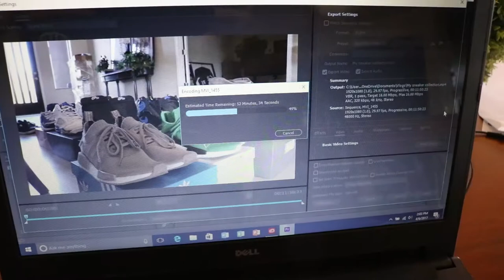NEW PACSUN PICKUPS! + FOG IS SITTING?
Grabbed some new pickups from Pacsun and found FOG still sitting from last weekend, why do you think this collection is still on shelves?

holyrain- dmo remix
holyrain- Naive remix
holyrain- Desole